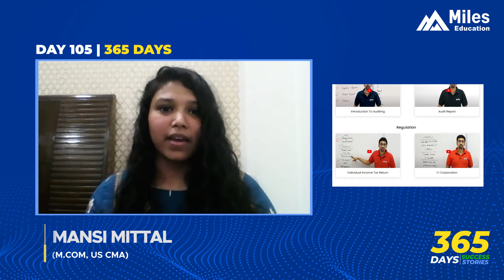My first ever interview upon clearing CMA-US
I am not promoting Miles education here.
I recommend people to study on their own and fall for their marketing tactics.